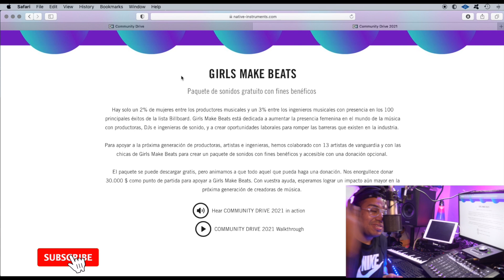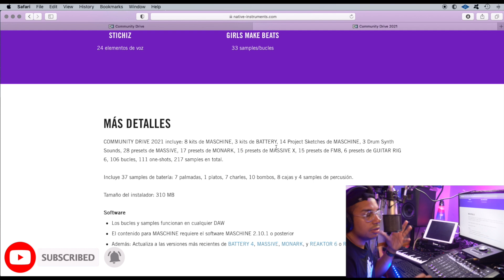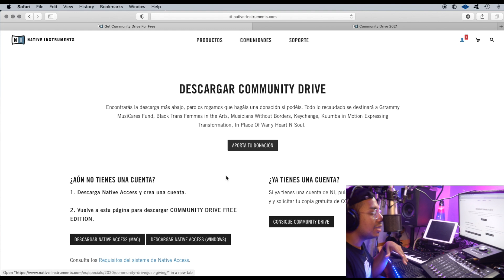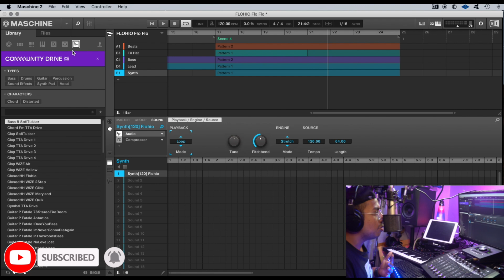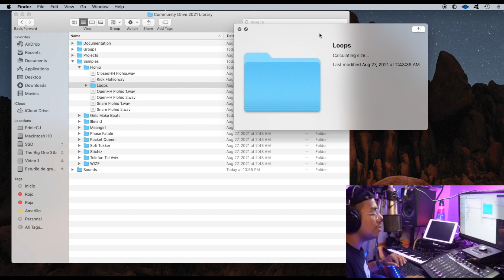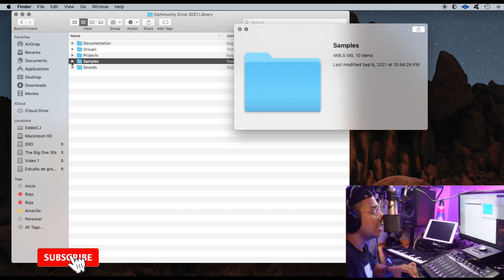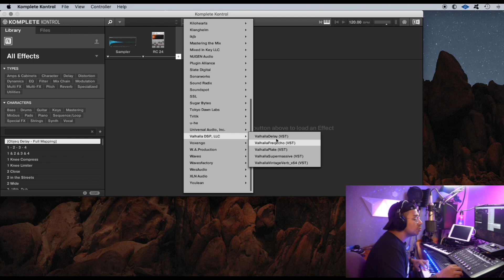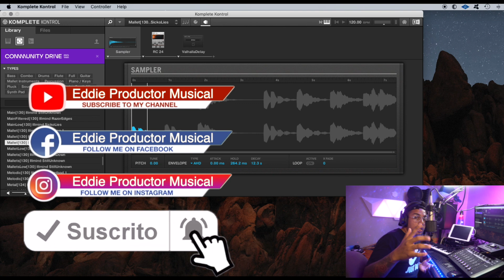📣 GRATIS: Lo NUEVO de NATIVE INSTRUMENTS 💰100% GRATIS 🤯 Para BEATMAKERS y PRODUCTORES MUSICALES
Ya sea que seas un usuario de Maschine y Native Instruments junto a instrumentos como Massive, Massive X, Prism y muchos otros más, o que utilices Protools, Ableton Live, Logic Pro o cualquier otro DAW.
Esto es para ti. Sonidos profesionales, incluyendo proyectos completos con voces, guitarras, sintetizadores, baterías con la mejor calidad 100% profesional de Native Instruments.

Descarga Native Instruments GRATIS (Kontakt 6 player, Komplete start, Komplete Control, etc...)